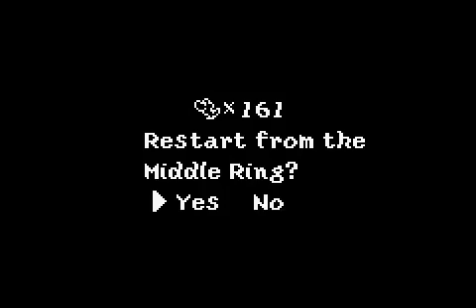Yoshi's Island - Part 19 - "Goonies Got Game"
Gushing at the Goonies and leering at the Lakitus, sounds about right